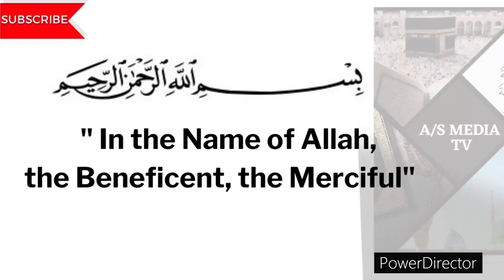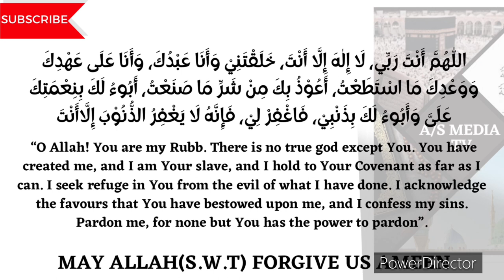DHIKR FOR LAYLATUL QADR